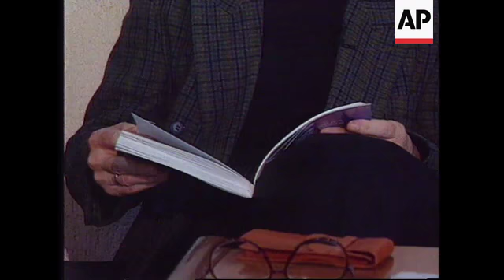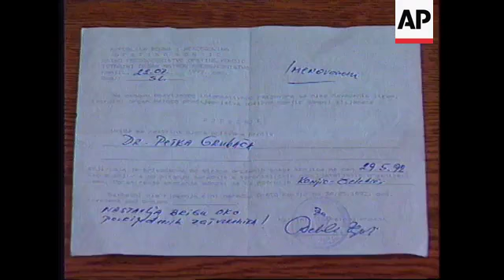BOSNIA: SERB SURVIVORS OF BOSNIAN PRISON CAMP SPEAK OF ATROCITIES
(24 Mar 1996) Serbo-Croat/Nat

Serb survivors of a Bosnian prison camp have spoken out about the numerous tortures, atrocities and sexual assaults they say were committed there.

The camps was supervised by Bosnian Muslim and Bosnian Croat soldiers who were recently indicted by the Hague War Crimes Tribunal.

Petko Grubac, a neuro-psychiatrist originally from Konjic now living in Bijeljina, was a prisoner in the Celebici camp in 1992.

He told APTV some prisoners there were tortured with red hot pokers and said some prisoners were kept for days in large closed tanks with only their heads above the surface of the water inside.

He also said guards raped some of the women prisoners and brothers were forced to have oral sex with each other.

Petko Grubac is now speaking out about what he says went on at Celebici - a Bosnian prison camp.

He said he was one of the few prisoners with any medical experience at the camp and would treat the other prisoners' injuries.

As such, he said he was able to get a clear picture of what was going on there.

SOUNDBITE:

"They were killing prisoners in many ways, but most were beaten to death. Maybe only two people were actually killed by firearms."

SUPER CAPTION: Petko Grubac, Former Celebici Camp Prisoner

SOUNDBITE:

"They would put them in a water tank, with only their heads above the surface. They would close them in for hours and sometimes even days."

Now, he wants to tell his experiences of the camp to the world and speaks about a variety of tortures used at the camp.

SOUNDBITE:

"There were all sorts of perverted tortures. There were several pairs of brothers in the camp. They were forced to perform fellatio on each other. People were beaten with metal bars, baseball bats, and they put red hot metal objects into their ears and nostrils. Djordjic Sava, a 70 year old man, had his ear completely cut off."

Petko Grubac said the worst offender was Zenga, who has been indicted by the Hague on charges of war crimes.

SOUNDBITE:

"The cruelest of the guards were a Kosovo Albanian called Shok,  Zenga, Hazim Delic, and Makaron."

It is an account backed up by his wife.

She was not a camp inmate herself, but said she was kept in a nearby police station and had regular contact with a woman whose job it was to dispose of the bodies from the camp.

The couple are still in possession of documents from the camp, which they say were signed by Zejnil Delalic, who was indicted two days ago, and prove his connection to the
notorious camp.

Gordana specifically attack Jasna Dzumhur, who she claims was in charge of prisoner exchange and the disposal of dead bodies from the camp.

SOUNDBITE:

"This Jasna Dzumhur came with an army unit into a village called Blace, they killed 15 people, mostly old men, and she ordered that the soldiers should pour gasoline on them and burn them."

SUPER CAPTION: Gordana Grubac, Former Prisoner's Wife

The former prisoner also said he knows guards raped some of the camp's women prisoners.

SOUNDBITE:

"There was a woman in the camp called Grozda Cecez, she was raped several times, and sexually assaulted in may other ways by the guards."

The stories of Petko and Gordana Grubac echo the claims of many prisoners on both sides of the war who speak of atrocities committed in the name of war.